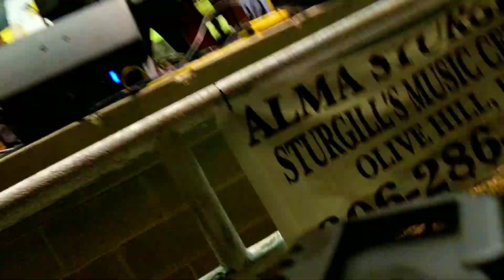Blues Stay Away From Me / Larry Sparks and the Lonesome Ramblers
@ the 2019 Carter County Shriners Bluegrass Festival, Olive Hill Ky
Sound~Soundwave Productions